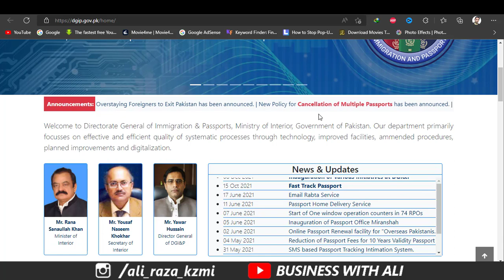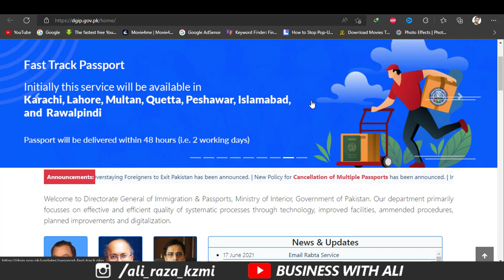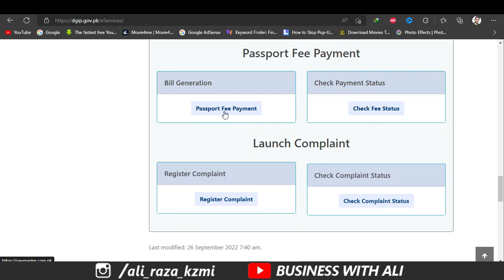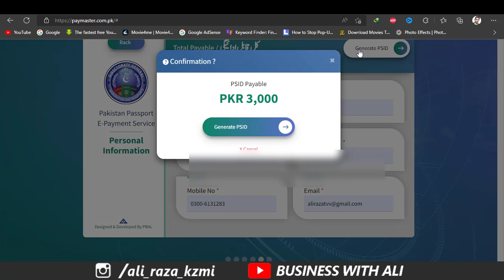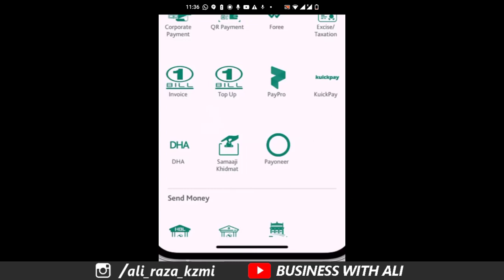Passport Fee Asaan | How to pay Pakistani Passport fees Online From HBL App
Passport Fee Asaan, is a digital initiative for facilitation of People of Pakistan, by Directorate General Immigration & Passports, Ministry of Interior, Government of Pakistan. Passport Fee Asaan will help its users in Passport Fee Calculation and Payment process. Following features are part of this App:

E-Payment
User(s) can Calculate Passport Fee with simple & easy Wizard to choose suitable options as per his/her own needs and generate Payment Challan (PSID). This PSID can be paid via ATM, Internet-Banking or 1-link member bank branches.

Complaint Resolution
User can launch a complaint about payment process, right away from this app and get it resolved.

Check Status
User can inquire the status of Payment or Complaint with few taps.